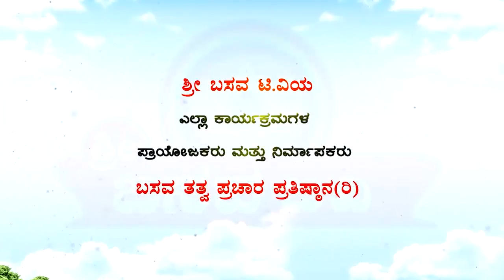Sri Basava Tv- Pravachana- Speech- ASHTAVARANA_E.Krishnappa- Ep 02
ASHTAVARANA -- GURU -- EP 01